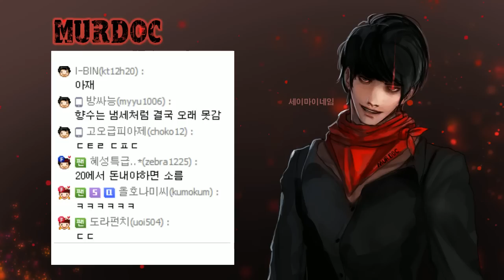[노가리][1] 2016년 7월 11일 게임방송전 노가리